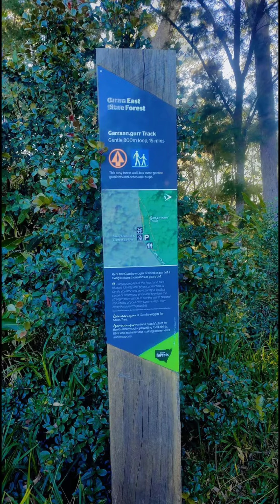Day 4 - Enroute - Lunch Stop @Forest Sky Pier- an NSW gold award-winning tourist attraction!🇦🇺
Enroute our way back to Sydney driving through the thick banana plantations we wound up to the top. Our Lunch🍱stop @ Forest Sky Pier at Sealy Lookout - an NSW gold award-winning tourist attraction! This lookout pier is 15 m. high, extends out 21 m. & offers sweeping views of the mountains & coast. 🏞️🌅 Hallelujah 🙌 Continued our journey as Calista was sketching her favourite art, Cressida reading her survivor story book, Alfred driving and me the navigator & 😜trip organiser, Praise God 🙌😍all happy for the blissful, astounding trip and the pleasant weather throughout our holiday!! Thank you, Jesus!! ♥️